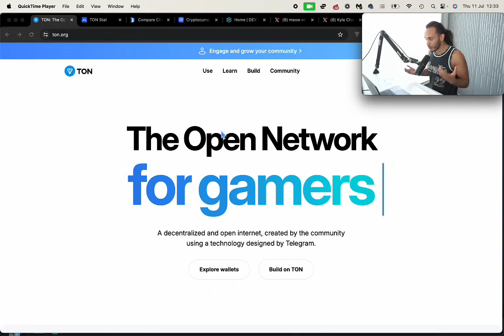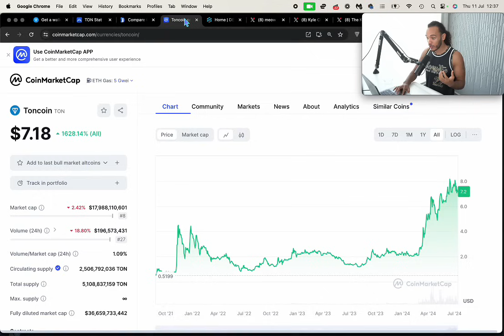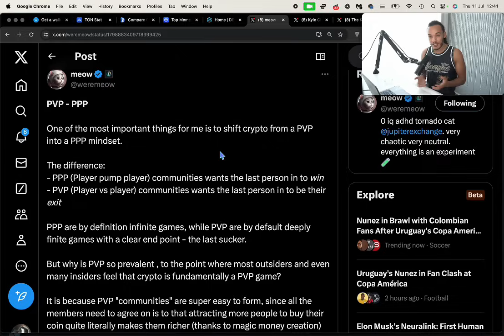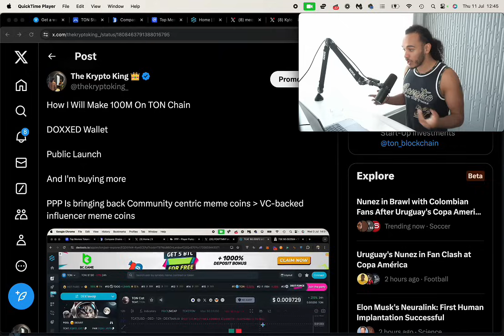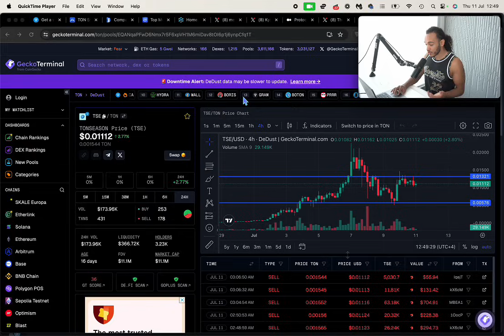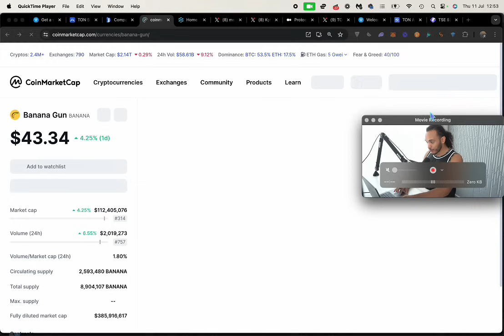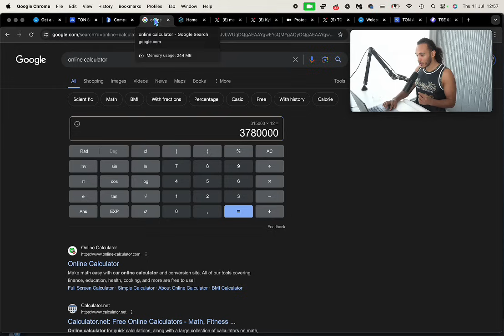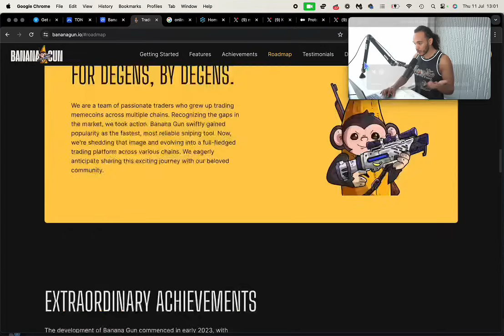Get in early this chain will mint crypto millionaires